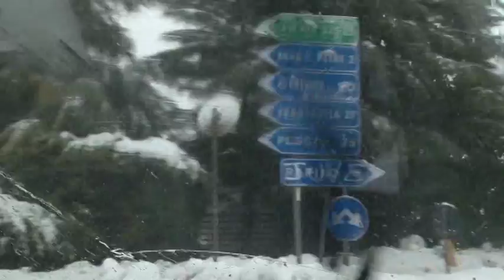Maltempo a Guardiagrele. Il sindaco, abbiamo pochi fondi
Tra le aree più colpite dall'ondata di maltempo di gennaio ci sono le aree interne del chietino ed in particolare la zona della marrucina. Il sindaco di Guardiagrele, Simone Dal Pozzo, chiede maggiori risorse per fronteggiare questo tipo di emergenze e parla dell'esposto alla magistratura contro i disservizi di ENEL